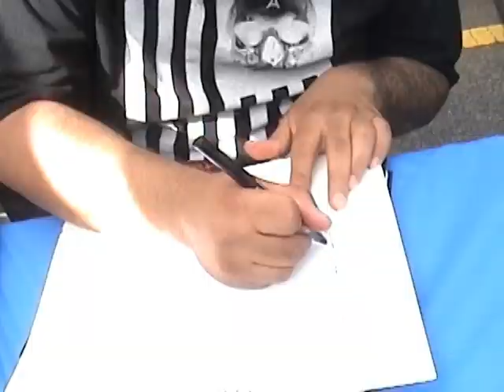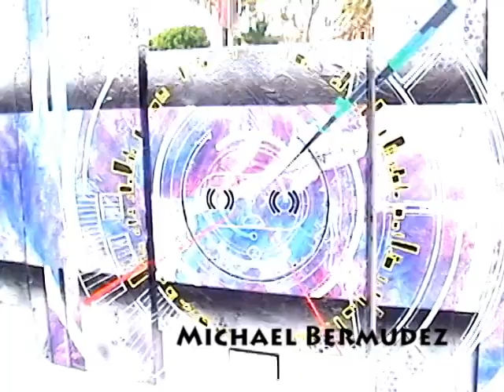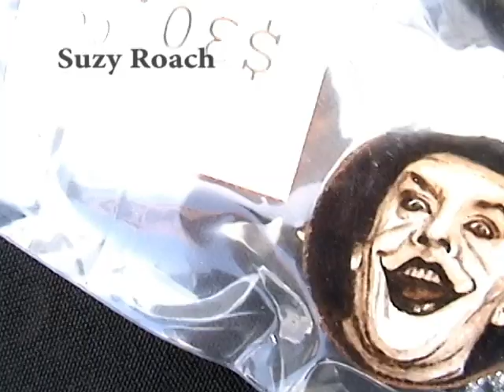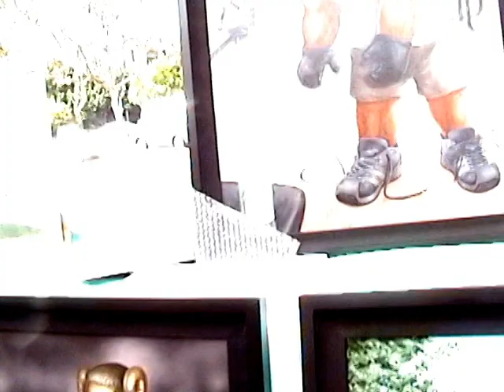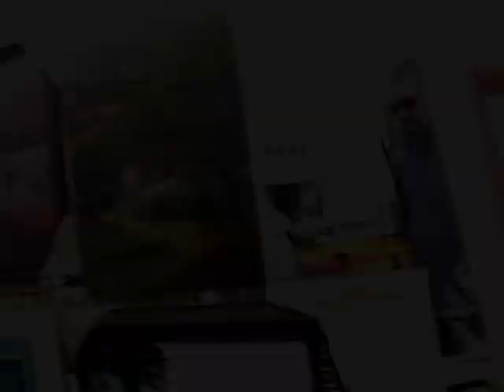Brentwood Art Festival - October 12th, 2014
MHNHN participated in the Brentwood Arts Festival for the first time! The line up of artists included:

Vincent Gabriel, Carlos Nieto III, Preston Craig, Red Art by James, Tag Fatale, Set, Ralski, Suzy Roach, Michael Bermudez, Jennifer Korsen, Ahhd Art and sax by Robert Sabado.

For more information about MHNHN (Imagination) and the artists, check out the